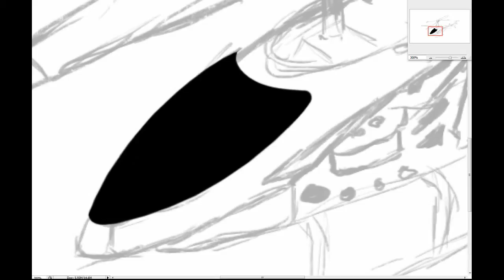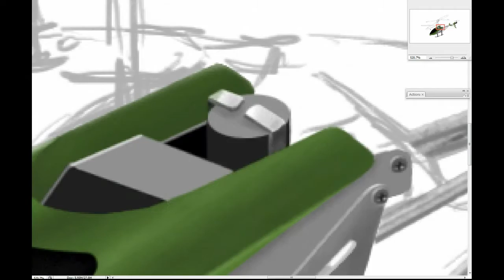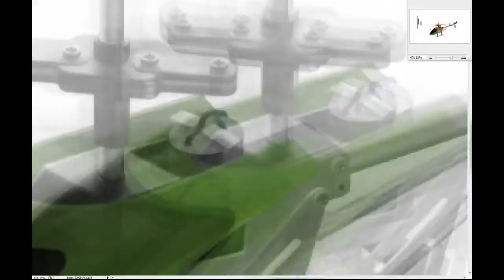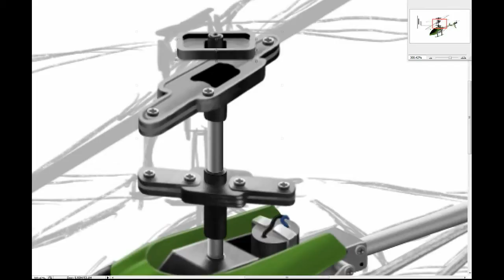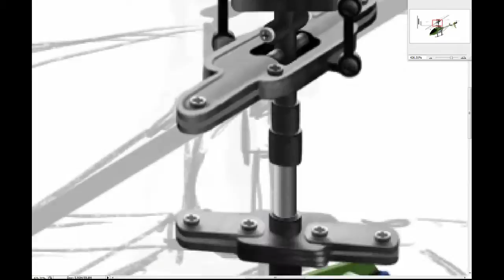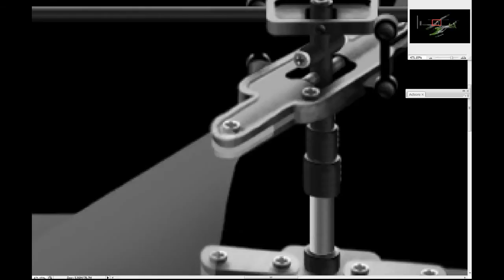RC helicopter - speed painting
Time lapse painting in Photoshop - real time 10h

Apocalyptica - Pray!
Apocalyptica - Beyond Time